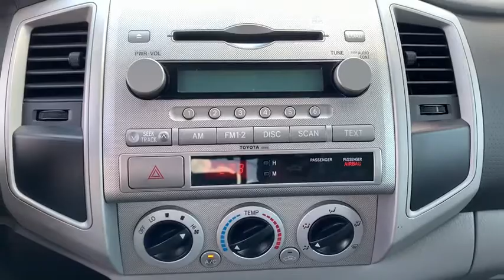2008 Toyota Tacoma Panama City, Fort Walton Beach, Tallahassee Marianna FL, Dothan, AL P15616A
Impulse Red Pearl Used 2008 Toyota Tacoma available in Panama City, Florida at Panama City Toyota. Servicing the Fort Walton Beach, Tallahassee, Marianna, FL and Dothan, Alabama area.

959 W. 15th Street

Panama City Toyota is Proud to offer you this Exceptional 2008 Toyota Tacoma, Appointed with the PreRunner Trim and is finished in Impulse Red Pearl over Graphite w/Edge Cloth Seat Trim inside. Highlight features include 4.0L V6 SMPI DOHC and it is ready for your consideration today! CARFAX One-Owner.brbr4.0L V6 SMPI DOHC 5-Speed Automatic with Overdrive RWDbr16/20 City/Highway MPGbrAwards:br  * 2008 KBB.com Brand Image AwardsbrStop in for a test drive. Thanks for checking out our inventory!